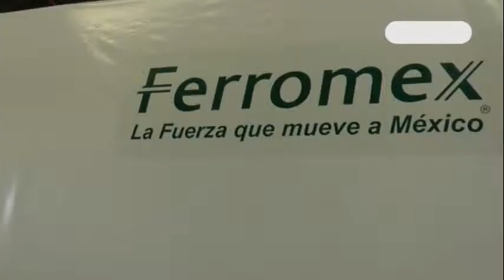Silao es un Municipio facilitador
La inversión de Ferromex en el Silao es de 260 millones de pesos, esta terminal Intermodal estará conectando al municipio con Chicago Illinois